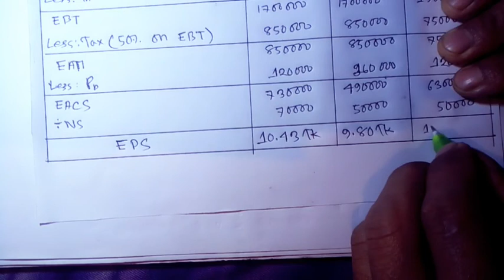Capital Structure ( মুলধন কাঠামো ) Principles of Finance BBA Honours Part 02